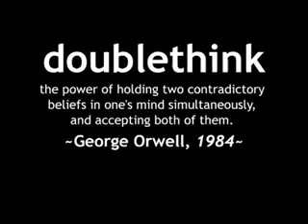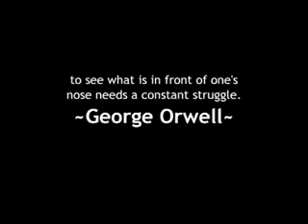Obama's Doublethink Doubletalk (State 9 of the Union Remix)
A cute little red headed girl can ask him for it! He has to be embarrassed t give it up! W need to embarrass him severely and have th news grab onto tha...